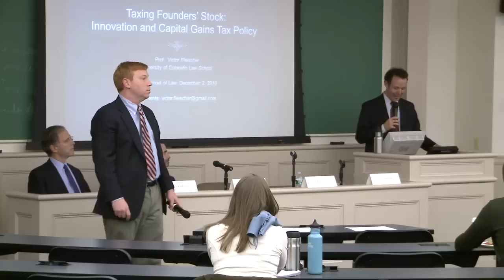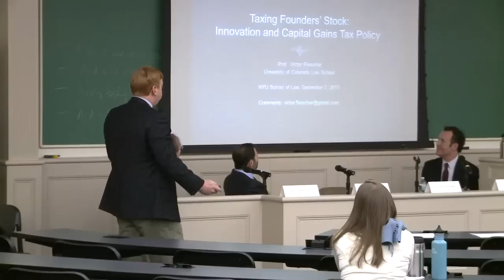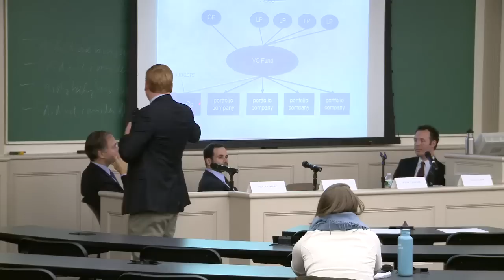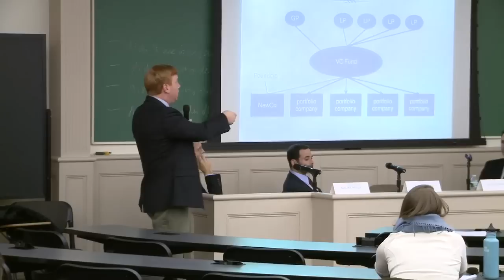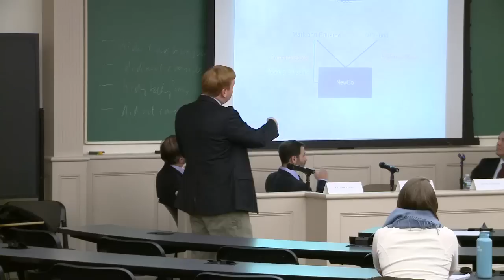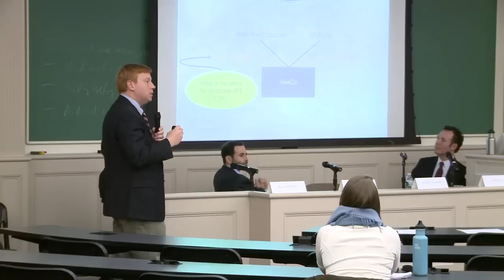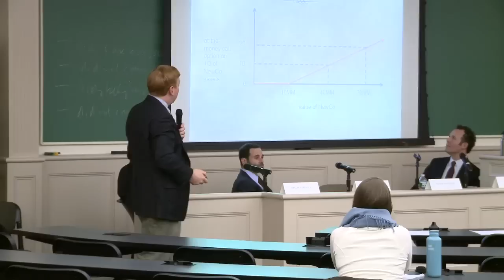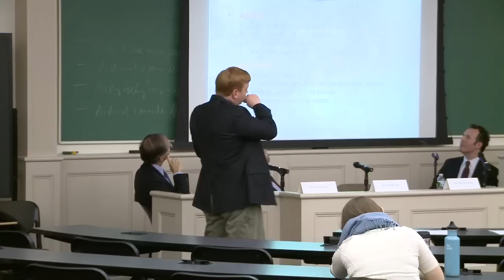Innovation and Capital Gains Tax Policy -- NYU School of Law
This discussion considers whether capital gains tax policy affects the rate of innovation and what would happen to entrepreneurship if current law were changed.